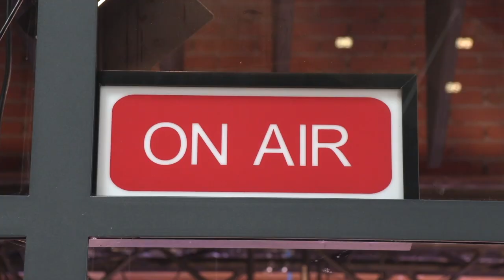NT TV: Interview met de nieuwe CEO van Broekman Logistics, Rik Pek